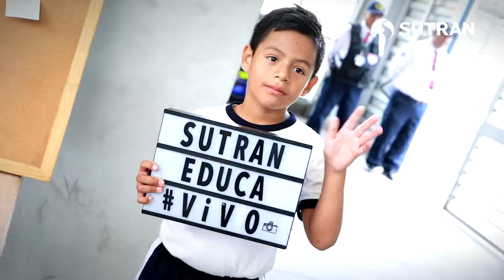SUTRAN EDUCA COLEGIO JOSE GRANDA, SAN MARTIN DE PORRES